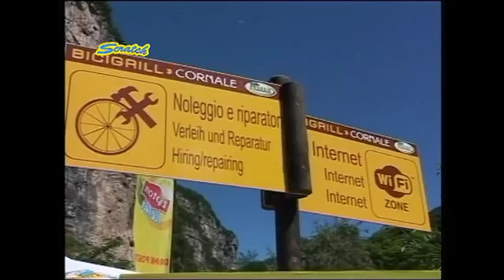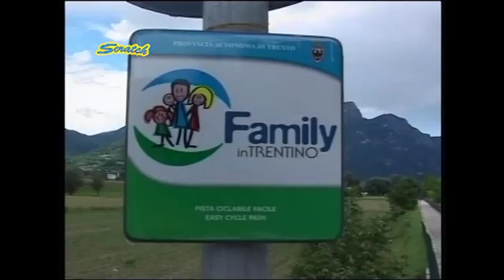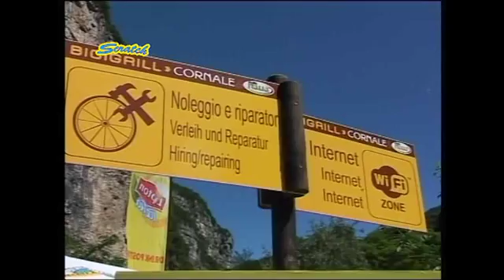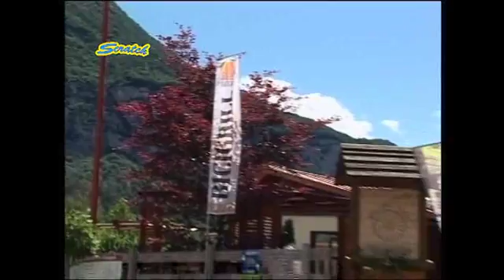SCRATCH TV - ENRICO BATTAGLIN INTERVISTA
Conduce Nicola Argesi, in questa puntata:
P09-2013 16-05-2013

- Intervista ad Enrico Battaglin - Bardiani
- Intervista ad Adreas Falkensteiner
- Pista giovanissimi - pista ciclabile

Ospiti in studio: Ivano Corbanesi, Rino Piccoli e Romano Cornale.